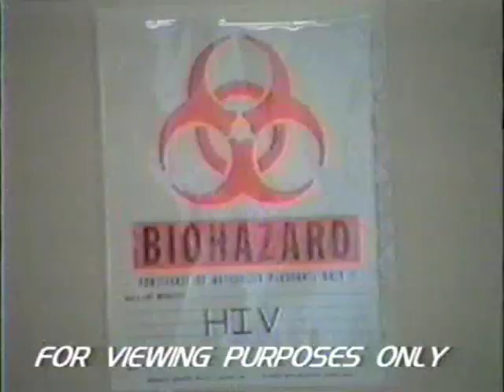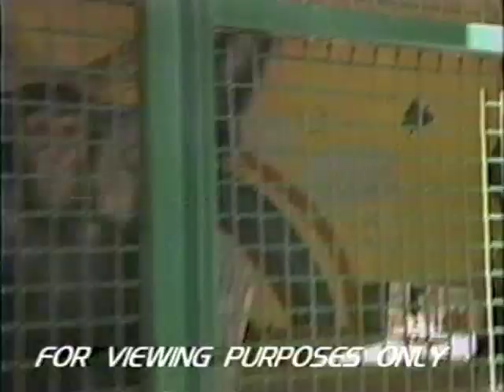Fauna Foundation - A New Life For Research Chimps, Part 1